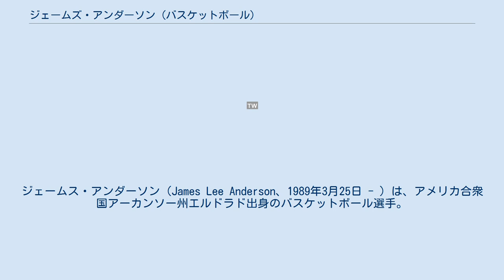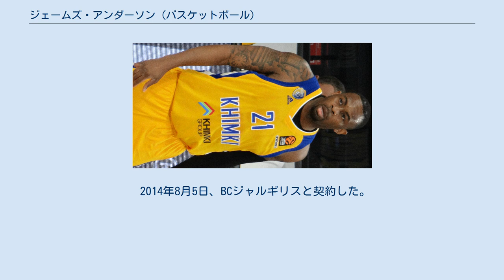ジェームズ・アンダーソン (バスケットボール)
ジェームス・アンダーソン（James Lee Anderson、1989年3月25日 - ）は、アメリカ合衆国アーカンソー州エルドラド出身のバスケットボール選手。
 オクラホマ州立大学卒業後、2010年NBAドラフト1巡目20位でサンアントニオ・スパーズに指名されNBAのプレーヤーとなった。
2010年は足の疲労骨折のため出場が26試合に止まり、その後も出場機会は限られた。
 2012年オフにFAとなりアトランタ・ホークスのプレシーズンゲームに参加したが、開幕ロースターには残れず、Dリーグ行きを命じられた。
シーズン開幕後サンアントニオ・スパーズのロースターの故障に伴い、スパーズと契約したが、1ヶ月ほどで契約を打ち切られた。
フィラデルフィア・セブンティシクサーズのヘッドコーチに元スパーズのアシスタントコーチのブレット・ブラウンが就任したこともあって入団し、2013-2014シーズンは、80試合に出場し、スターターも62試合務め、キャリアで最高のシーズンとなったが、シーズン終了後に解雇された。
 2014年8月5日、BCジャルギリスと契約した。
 2015年7月2日、サクラメント・キングスと複数年契約を結んだ ロングレンジを主体としたオフェンスと、堅実なディフェンスを中心としたプレースタイル。